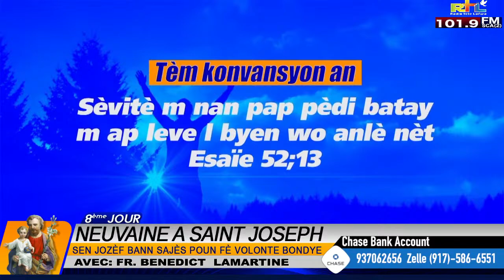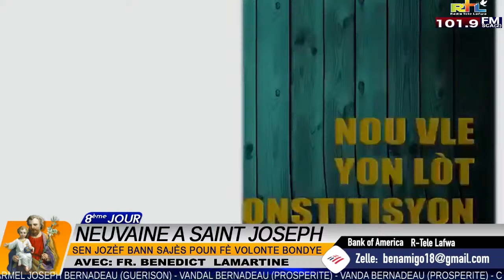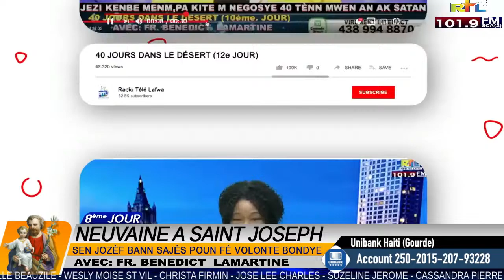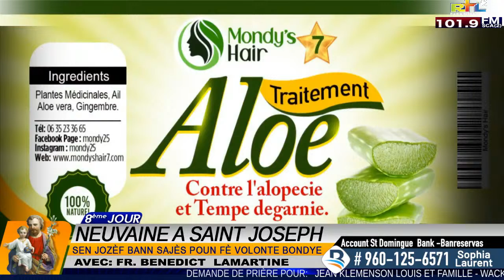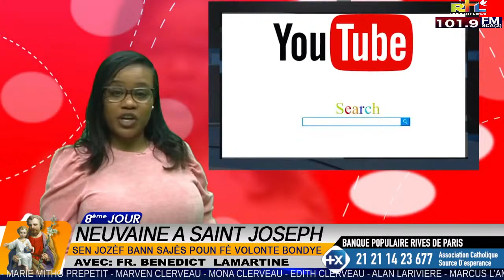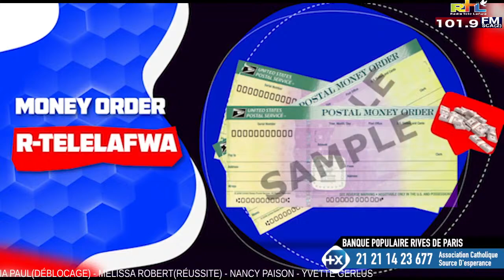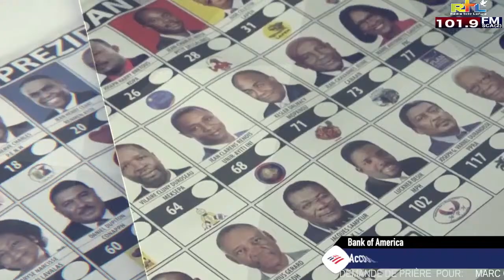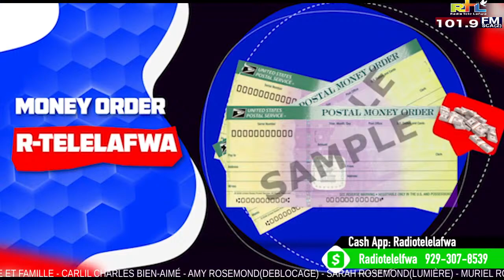NEUVAINE A SAINT JOSEPH (8ème. JOUR)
RADIO TELE LAFWA
PRESENTS: NEUVAINE  A  SAINT JOSEPH (8ème. JOUR)
AVEC: FR. BENEDICT  LAMARTINE                                                                                                                                                                                                                                                                                                                                                                                                                                                                                                                                                                                                                                                                                                                                                                                                                                                                                                                                                                                                                                                                                                                                                                                                                                                                                                                                                                                                                                                                                                                                                                                                                                                                                                                                                                                                                                                                                                                                                                                                                                                                                                                                                                                                                                                                                                                                                                                                                                                                                                                                                                                                                                                                                                                                                                                                                                                                                      I  DON’T OWN  ANY   COPYRIGHT  TO  THESE  SONGS
AUDIO  NOW  ( 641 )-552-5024**- T MOBIL - 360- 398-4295